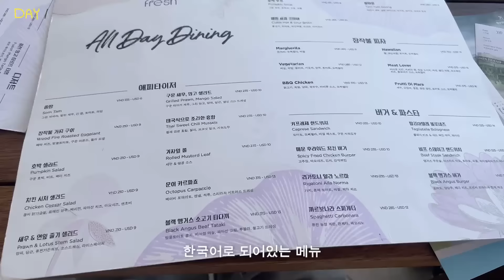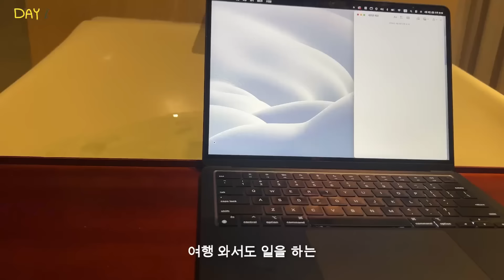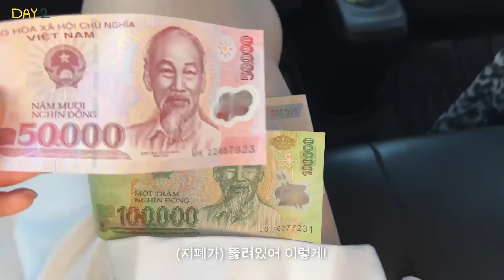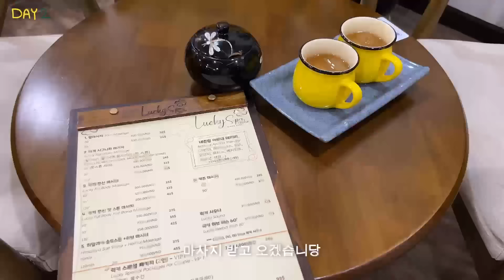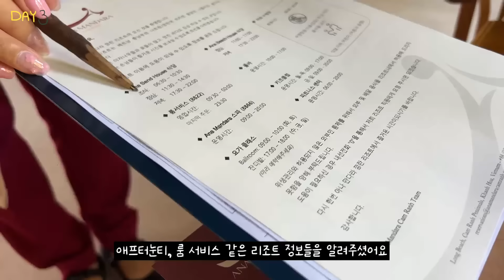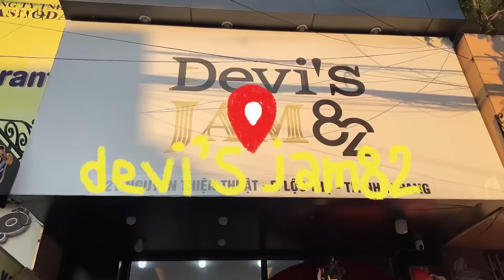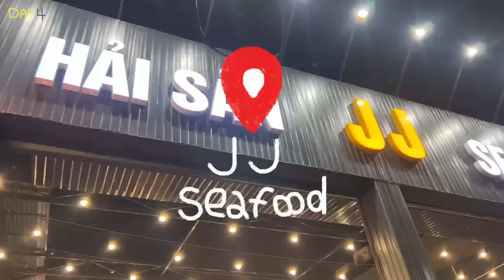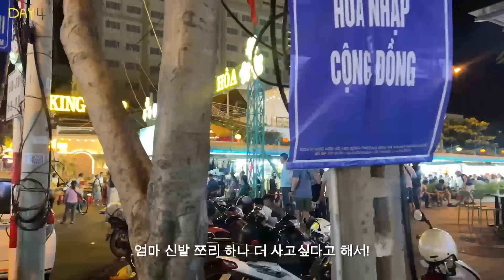나트랑 VLOG with 엄마 🩷 | 엄마 눈엔 모든게 다 이뻐보이는 나.. 허허 😓 | 춤추는 이수 보러오세요..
나트랑에서 엄마랑 힐링하구 왔어요 🩷
엄마앞에서 나오는 저의 텐션.. 예쁘게 봐주세요 허허